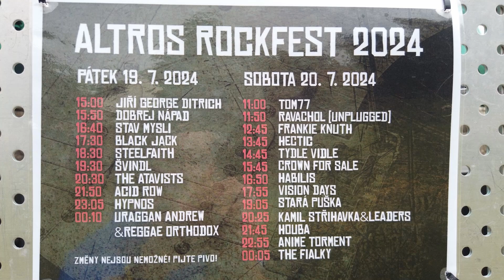Altros Rockfest Lovosice 2024 Stará puška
Stará puška, hat für gute Stimmung gesorgt.